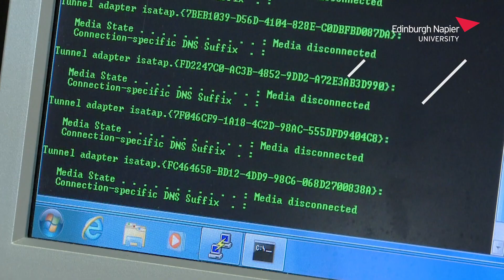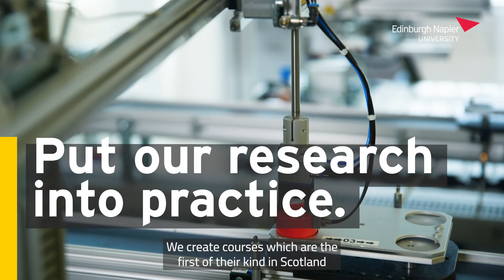School of Computing, Engineering & the Built Environment Overview| Edinburgh Napier University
Find out more about the research and degree programmes from Edinburgh Napier University's School of Computing, Engineering & the Built Environment.

Edinburgh Napier University
School of Computing, Engineering & the Built Environment